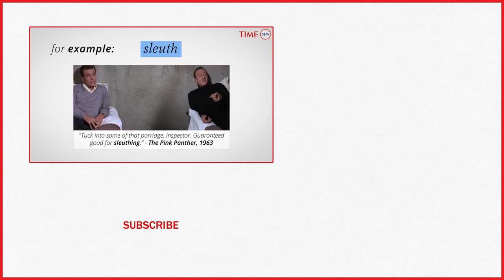Word Of The Day: SLEUTH | Merriam-Webster Word Of The Day | TIME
Sleuth (verb) : to search for information.